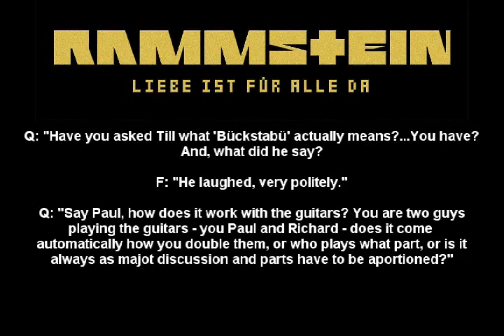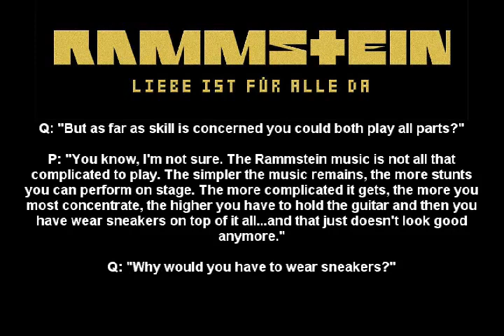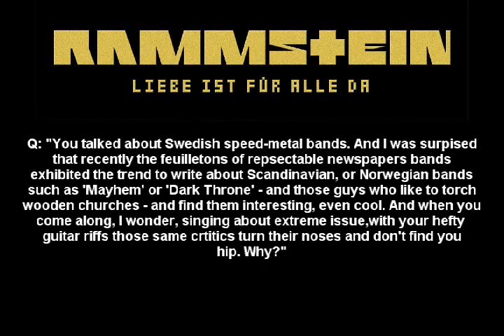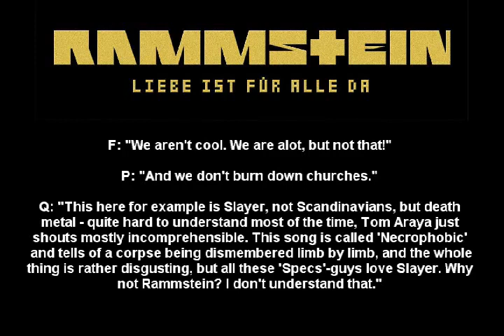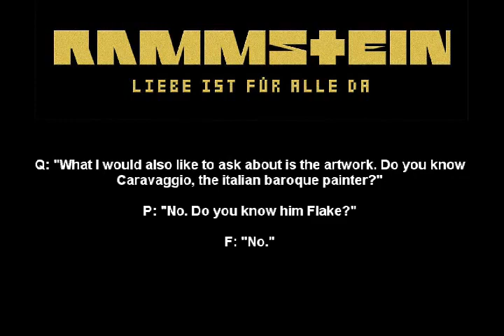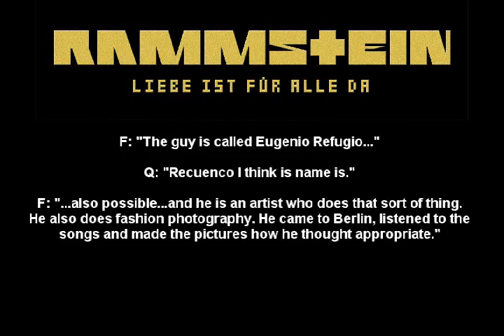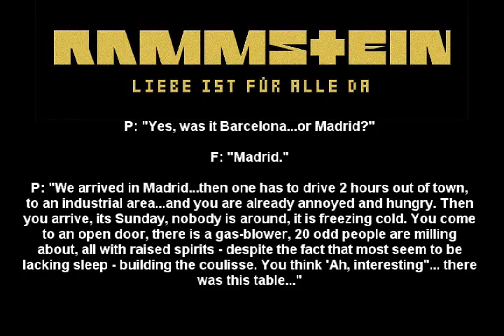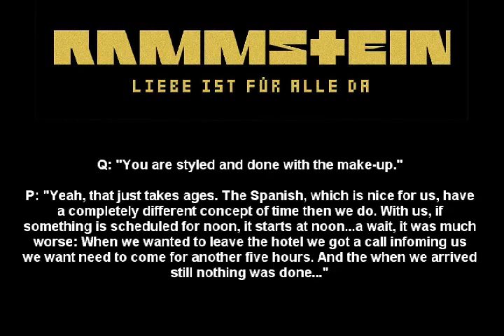Rammstein - Paul and Flake on RadioEins,Germany (Part 7/8 English Subtitles)